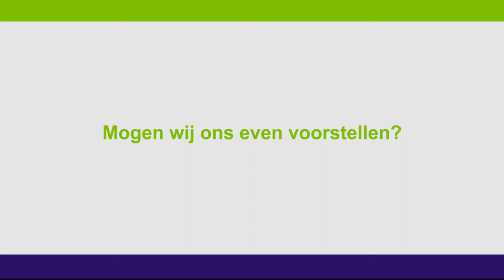Traineeship BMH | WerkenbijHaga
Geïnteresseerd? Kijk voor meer info op